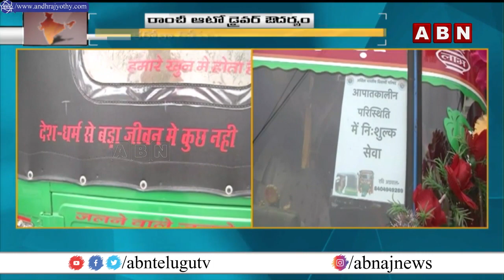11pm News | ABN @ 11pm | AP & TS News @ 11pm today | 23-04-2021 | ABN Telugu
11pm News | ABN @ 11pm | AP & TS News @ 11pm today | 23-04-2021 | ABN Telugu